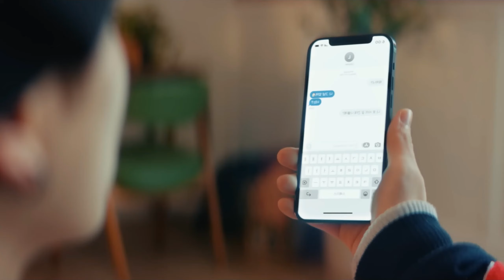BOYNEXTDOOR 'One and Only Stupid Hoe' (ft. Nicki Minaj) M/V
NOTE: DELAY ISSUES CAUSE OF FILE EXPORTING

⚠️ desclaimer:
• use earphones or headphones for a better experience
• watch in the best quality (HD) for a better experience

• nicki minaj - stupid hoe

thankyou for watching/listening hope you enjoy!